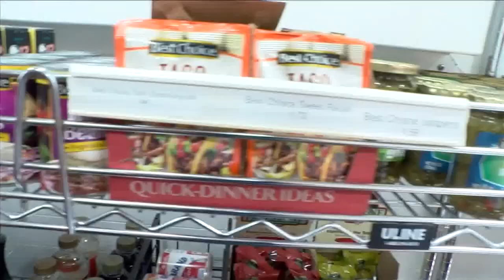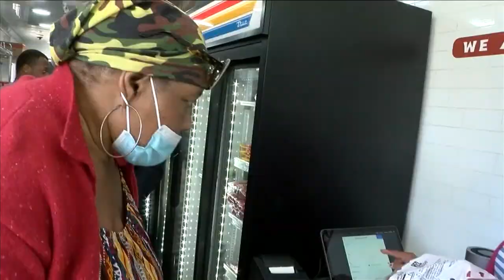How a mobile grocery store is helping food insecure areas of Memphis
The mobile store is now in Klondike area and will move soon to other areas where full grocery stores and fresh produce aren't available for miles.